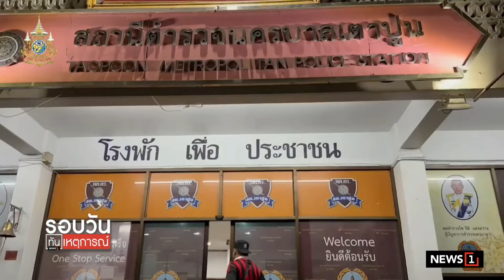2 สมุนบิ๊กโจ๊กดอดมอบตัว เอี่ยวฟอกเงินเว็บพนัน : รอบวันทันเหตุการณ์ 12.30 น./วันที่ 13 มี.ค.67